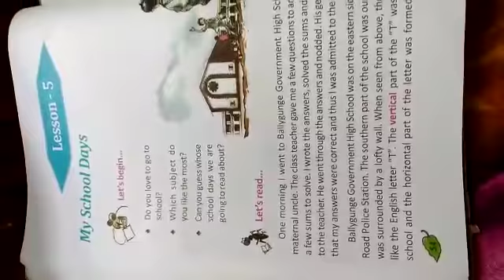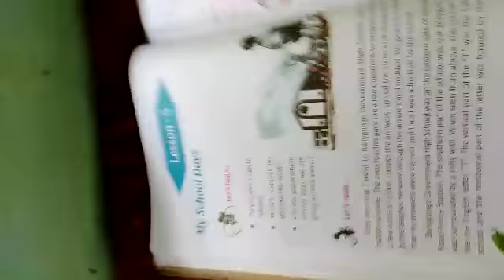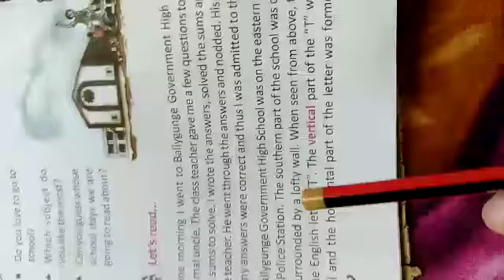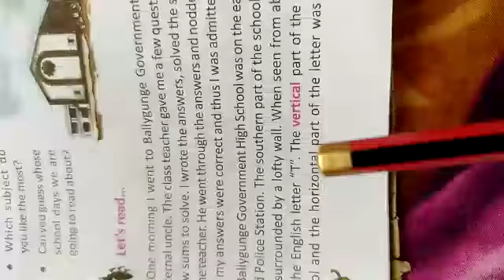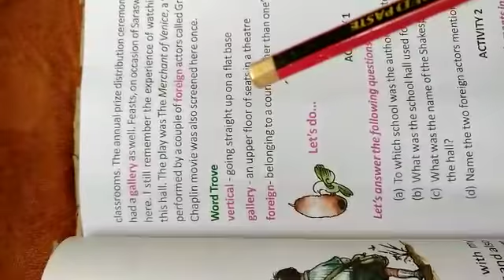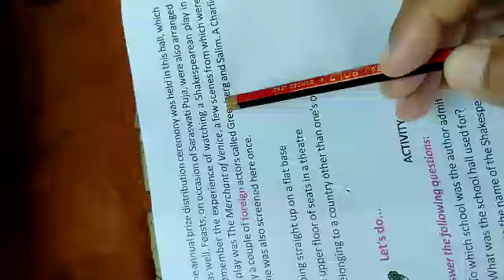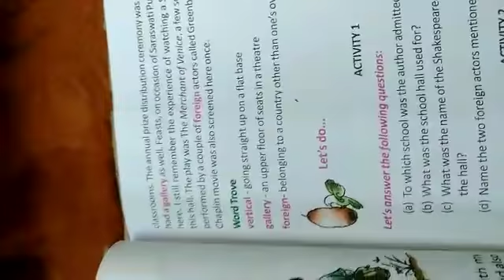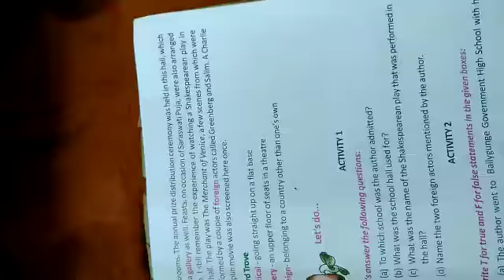Lesson - 5 (NEXT PERA)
Kazi Azhar Uddin